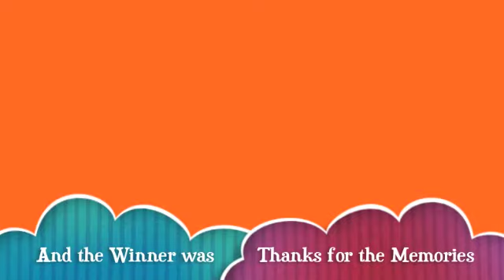The Lady Objects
The Oscar nominated song "A Mist Over The Moon" written by Ben Oakland and Oscar Hammerstein II. Sung by Tony Martin